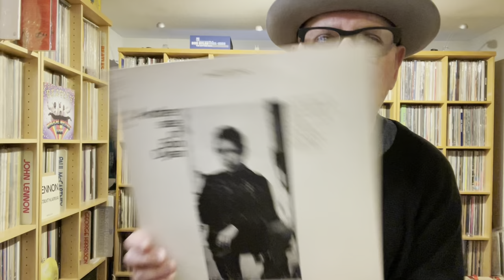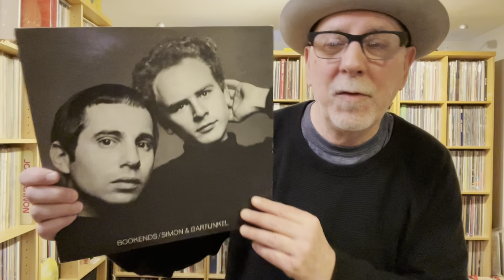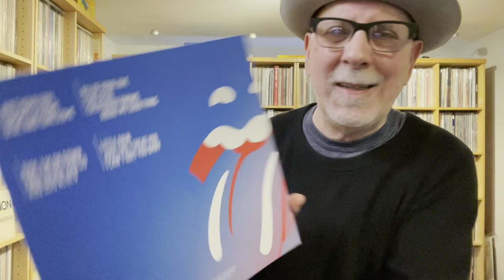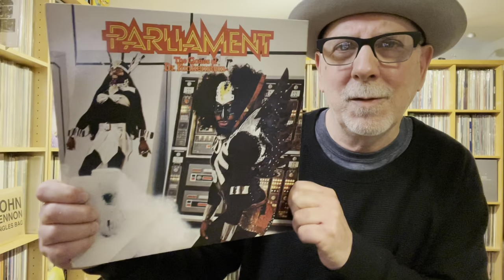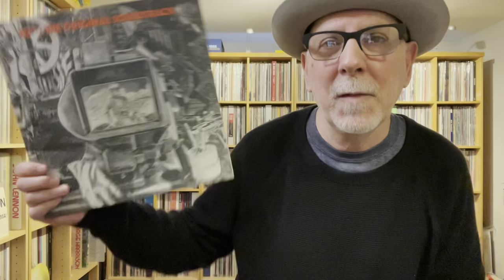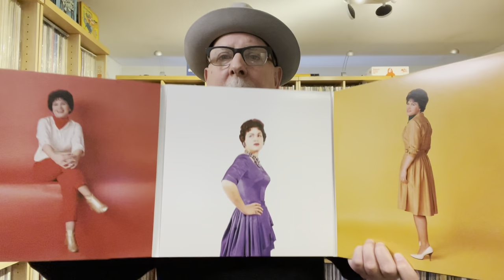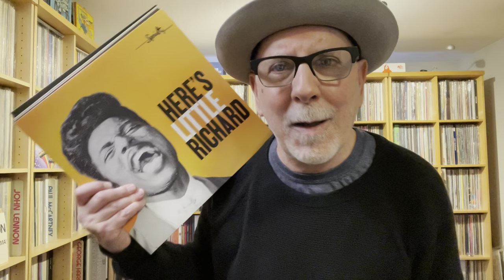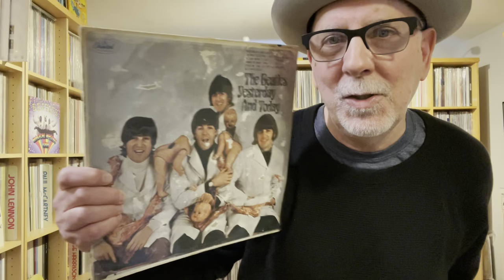101 Records for the Whacked Vinyl Tag 2023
Questions are:

 1. Todd Rundgren involvement
 2. A title with fewer than 5 letters
 3. A record from high school you still own
 4. A record you were supposed to like, but don’t
 5. A record you were not supposed to like, but do
 6. Third degree of Kevin Bacon album Flatliners, Oliver Platt, First movie was Married to the Mob, Directed by Johnathon Demme who did Stop Making Sense.
 7. First soundtrack
 8. A good $5 dollar record everyone should own
 9. A record that defines you 25 years ago
 10. A record that rhymes with Orange
 11. Hard to find Record from a popular artist
 12. Most common record in your collection
 13. The two farthest records not in common in your collection
 14. A record that makes you want to puke
 15. A record that is a horrible pressing
 16. A very nice sounding record
 17. Best inner sleeve
 18. A cover you can’t stand, but a record you love
 19. A record that is too long but has some good songs
 20. A record to make you cry
 21. Your workout record
 22. I own this record because someone said I should
 23. A record that sounds totally different than you thought it would
 24. An overrated record
 25. An underrated record
 26. A record you have no idea why you own it because you have never listened to it
 27. A record that makes you levitate
 28. A record that looks cool or makes you feel cool
 29. An instructional record
 30. A record that heals
 31. A record with bad graphic design
 32. A record that changed over time for you
 33. Kurt Cobain ruined it all - 80s fun!
 34. A record made me high
 35. A surprising dance record
 36. A maddening record
 37. A scary record, unintentional or not
 38. A short record
 39. A mixed race record
 40. Your most eclectic record
 41. A record with no guitar
 42. Your record with the most organ
 43. Your record with the best 80s rock ballad
 44. Best blind buy
 45. A turtle record ( slow jams )
 46. A record you still really want to like, but are not too sure
 47. The BEST guilty pleasure vinyl
 48. Hidden funk!
 49. Jazz that no one knows that slays
 50. Barry White, Saved My Life
 51. The 90s
 52. A record and a concert and memorabilia?
 53. A record that flopped
 54. An independent record
 55. A soul classic
 56. The 50s
 57. Glam me!
 58. Pit bull ( Worldwide album )
 59. Smoke on the water - A played out record
 60. Come Fly With Me - Chairman of the Board show Sinatra
 61. Lost British Invasion
 62. Get Kinky
 63. Lady rockers
 64. A record risk ( They changed direction )
 65. Progressive Symphonic Pleasure
 66. Electronic Dreams
 67. The Beatles and why?
 68. Rock A Billy Meltdown
 69. A heavy record ( Wax )
 70. Greatest splatter vinyl
 71. You got ripped off record
 72. Musty Crusty record you can’t throw out
 73. Speak n Spell ( Lots of talking parts )
 74. Bad production album
 75. How do they do that record? Amazing playing
 76. I don’t get it record
 77. Free Jazz me
 78. Classic album that doesn’t get played enough
 79. Why this band only made one good album album.
 80. Tragic story album
 81. I’m sorry album ( Your partner loves it, you do not )
 82. People are wrong album ( Tell us why the critics blew it )
 83. The go to of all go to albums!
 84. They ripped off another band album
 85. A memory record, brings back the old emotions.
 86. Condition is crap - Who cares!
 87. Disco delight!
 88. The Heaviest and Hardest!
 89. I blush album. Erotic City!
 90. Iconic and influential album
 91. Get smart album - They did something else in life like an invention
 92. Workman like album - Steady Eddie’s
 93. I’m clever -  Best lyrics
 94. Harmonies
 95. Tries to hard album
 96. Standout.  Album not great. But one killer performance
 97. Brave new waves - A Courageous album
 98. Colour me gone! Finished contract and mailed it in ( Here my Dear )
 99. Time to die ( Dead during or just after recording )
 100. Sold my Soul to the Devil - The fastest fly and die or sell out album in your collection
 101. The last record you would sell in your collection is?